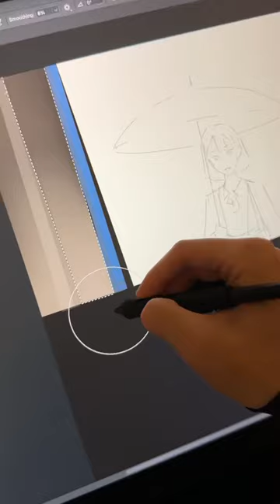2 Hour Painting in 20 Seconds ☔️